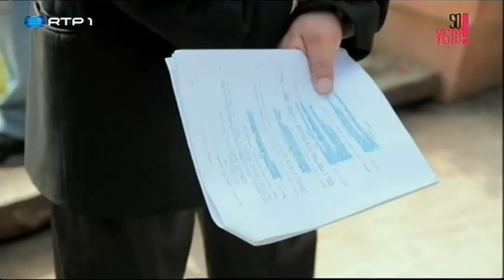Bastidores de "Mau Mau Maria" - SóVisto!